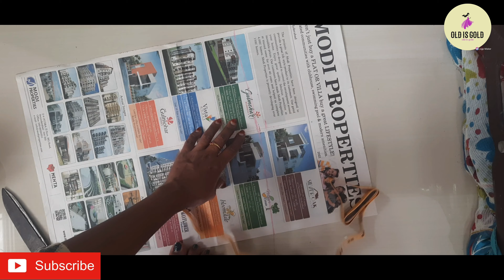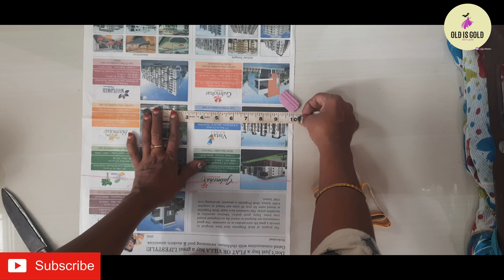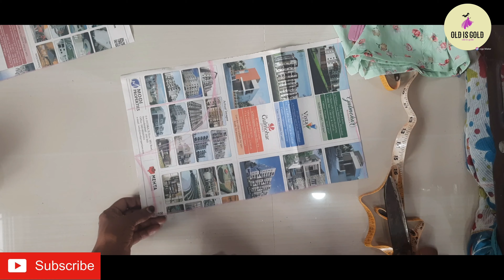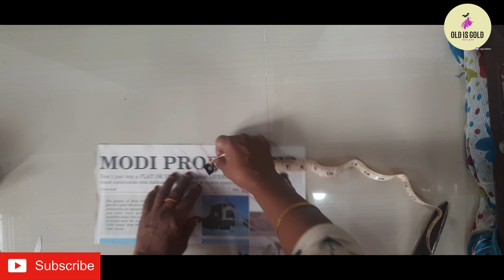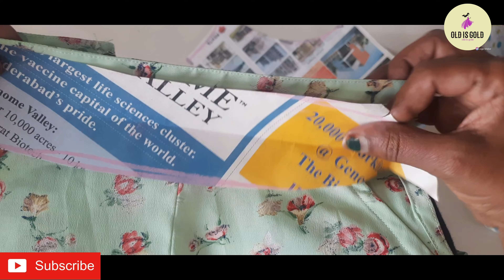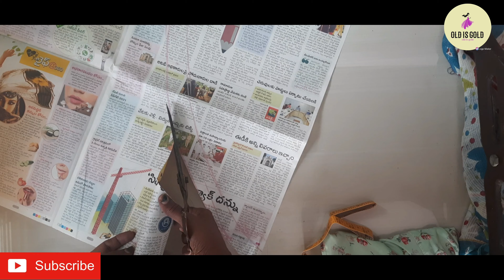హల్టర్ నెక్ బ్లౌజ్ కుట్టడం చాలా ఈజీ/బండ గుర్తులతో బ్లౌజ్//no tape no measurements/SADHANA REDDY Chnl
halter neck blouse cutting and stitching in a easy way